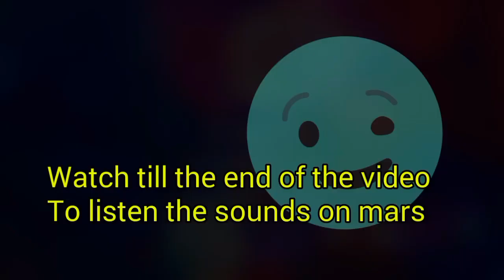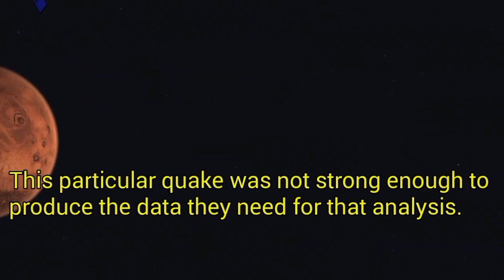InSight lander senses the sound of wind on Mars